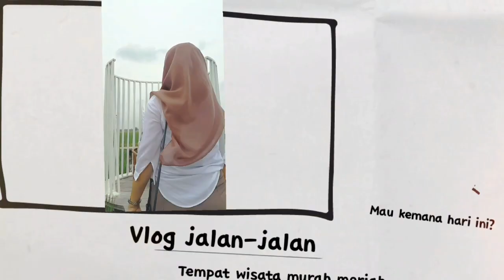V1RST Rasa MV My reaction